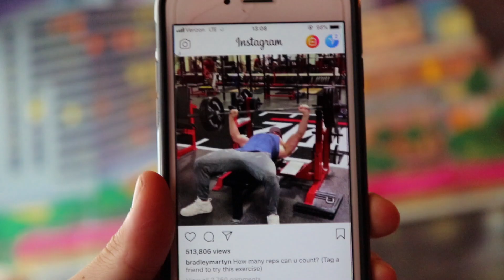WASHING THE FRS & HITTING SQUATS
I WAS INACTIVE BUT NOW I AM BACK!

It is a goal for me to create a successful youtube channel, and I will work to get there. I plan on posting videos that are fun for me to make, so be prepared for some crazy videos!